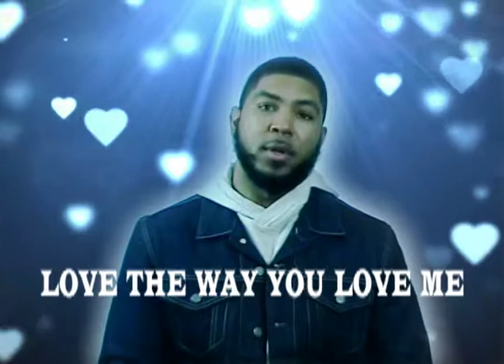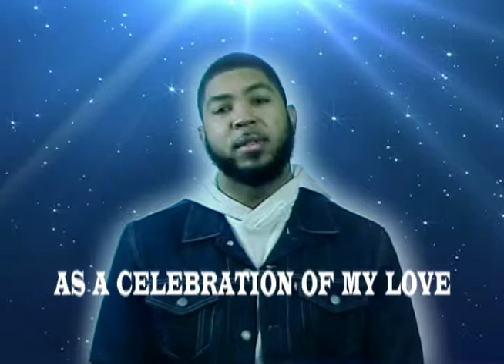Reflections of Love 4-4-2014